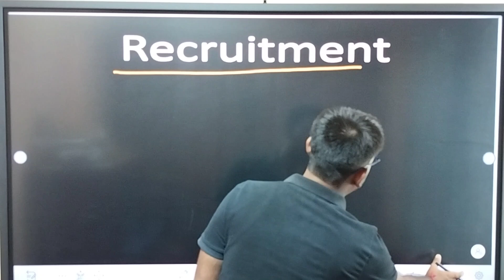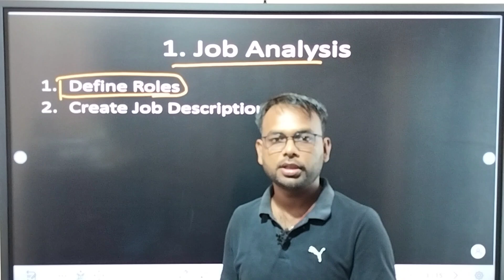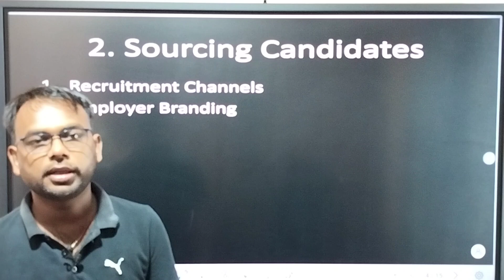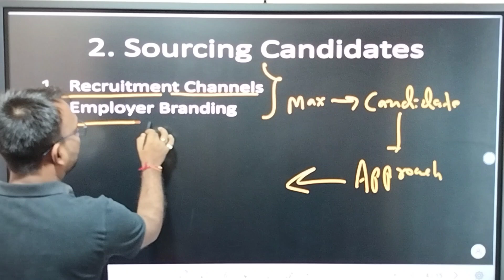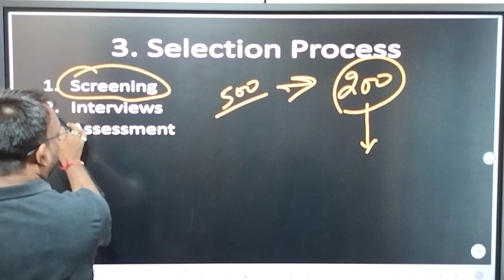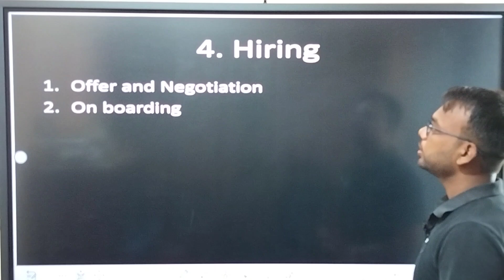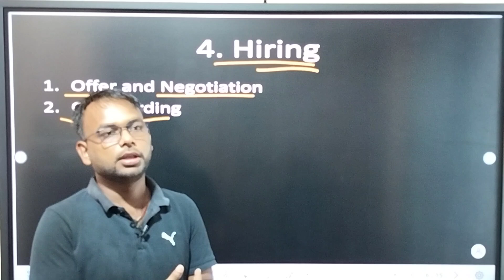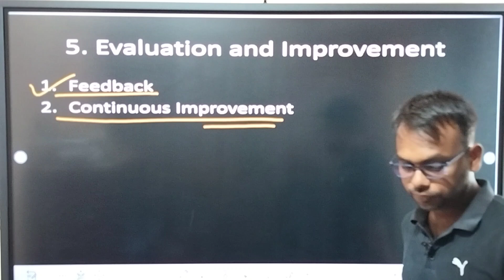Recruitment || Human Resources and Organization behaviour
recruitment
recruitment agency
recruitment consultant
recruitment process
recruitment career
army recruitment
trainee recruitment consultant
recruitment strategy
recruitment business
fe recruitment
recruitment 2024
fmcg recruitment
recruitment tips
recruitment kpis
recruitment cycle
recruitment steps
recruitment video
recruitment money
recruitment basics
agency recruitment
new job recruitment
recruitment company
steps of recruitment